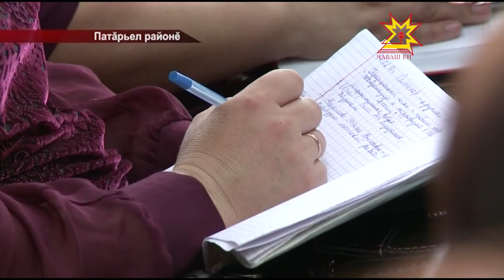Хирĕçме сăлтав ан пултăр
Паян чăваш енре пĕрлехи информаци кунĕĕ Ялсемпе хуласенчиĔ предприятисенчи тĕл пулусенче Чăваш Ен Пуçлăхĕн патшалăх канашне янă çырăвне сÿтсе явнăĕ Унсăр пуçне нарăс уйăхĕнчен пенси тÿлевĕнче пулса иртнĕ улшăнусемĔ республикăра экологи тата ашшĕ-амăшĕн çулталăкне мĕнле ирттересси пирки калаçнăĕ Çавăн пекех информаци кунне ирттерекен ушкăнсем халăха кăсăклантаракан ытти ыйтăва та хуравлаççĕĕ

Чăваш Енре халăхсем туслă пурăнаççĕ, вĕсен хушшинче тăнăçлăх хуçаланать. Çапла пулчĕ Патăрьел районĕнчи Шăнкăртам ялĕнче иртнĕ çавра сĕтел калаçу шăнăрĕ. Анчах та ку сисчĕвленмелли самантсем çуккине пĕлтермест.